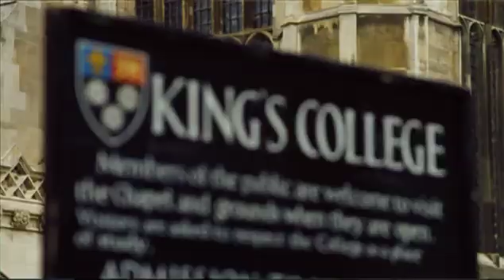Matthew Elliot - Medical Student, Cambridge University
Find out about our former students' destinations.

Matthew was a Post 16 student from 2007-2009. He studied Maths, Biology, Chemistry, History and Critical Thinking. On completing his A Level studies Matthew gained a place to study medicine at the prestigious Trinity College - Cambridge University. He recently gained a 1:1 degree in Neuroscience and is now completing a further three years to graduate as a doctor.Find out about our student destinations.